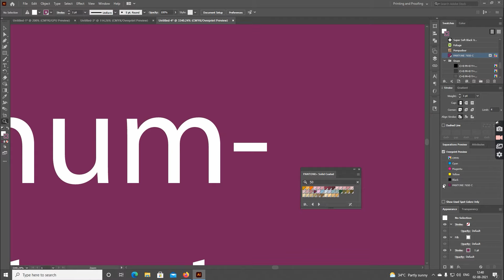Pull Back | Illustrator | Tamil Repro | தமிழ் ரெப்ரோ | V#5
Sorry for the background noise.